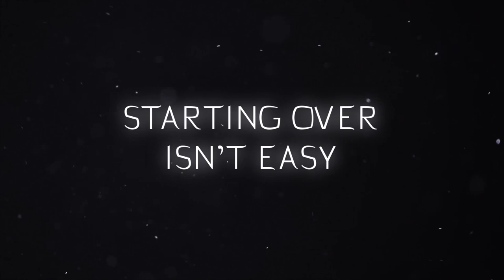Dekiru: The Three Stones Trailer #1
Title: "Dekiru: The Three Stones"
Production Company: Grantfilms, LLC  (in association with MonsterBuster Entertainment)
Release Date: TBA
Director: Fred Grant
Written by: Fred Grant, Morgan Drake, Will Dove
Starring: Sheldon Faure, Aidan Schroeder, Will Dove, Jean Whalen, Eric Word, Anna Bowman, Mark Knapp, Greg Garrison, Luke Westerfield, Ike Chi, Regina McCray, Shyann Walker, Tori Purcell

Plot: A young man embarks on a journey to find three magical stones in order to stop an evil threat from consuming the world.

**The film is in its final stages of Post Production and final product is subject to change**